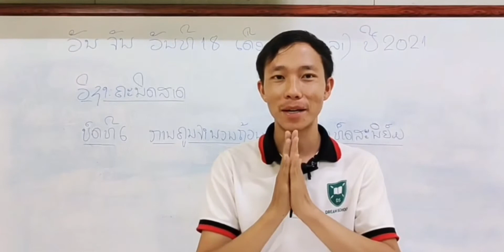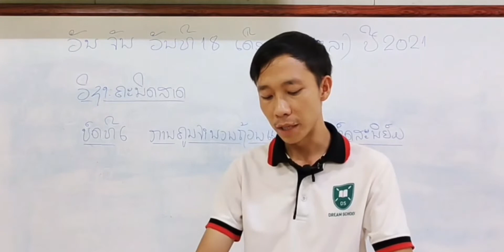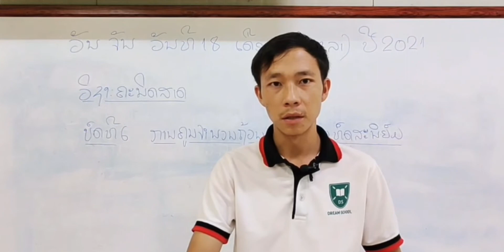ຄະນິດສາດ ປ.5 ບົດທີ 6 ການບວກ ແລະ ການລົບຈຳນວນທົດສະນິຍົມ || ສອນໂດຍຄູ ວົງເພັດ